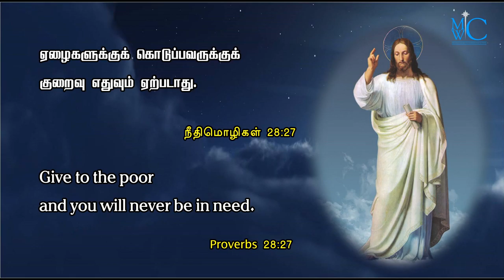MWC Blessing River